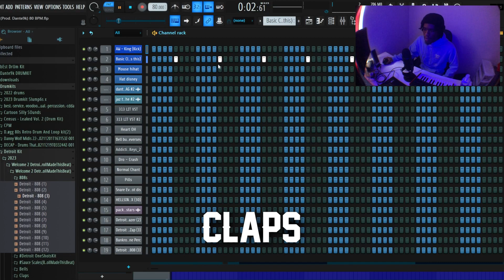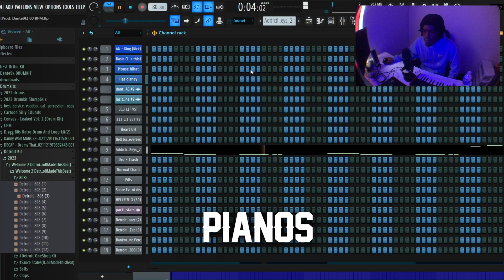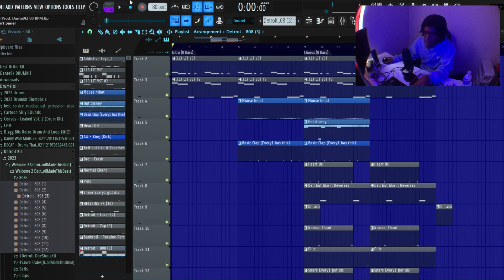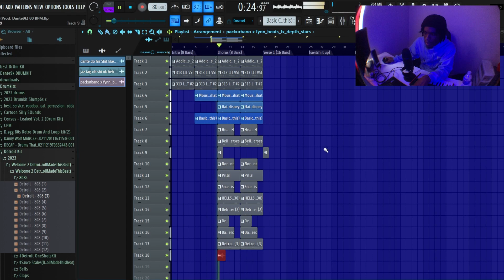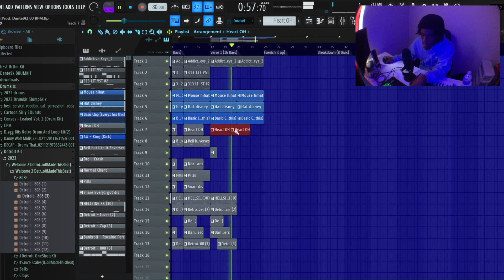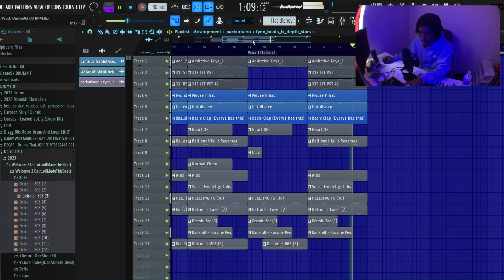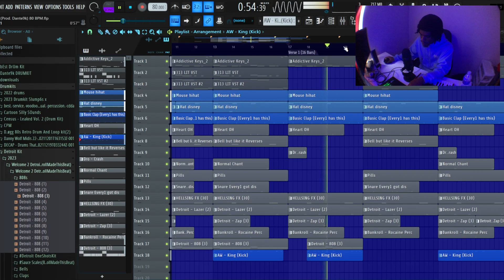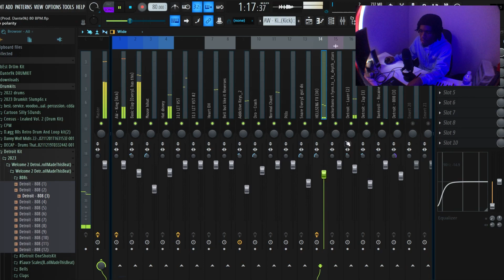BLP Kosher Type Beat - Fl Studio Tutorial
In this video i breakdown how to make a BLP Kosher Type Beat
BPM: 80 -100 or 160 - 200

Chapters:
1. Intro - 0:00
2. Sound Selection - 0:19
3. Beat Arrangement/Structuring 2:43
4. Mixing - 6:16

Equipment used:
Ring Light
AKAI Professional MPK Mini MK3

Extra Tags, Ignore:

BLP Kosher type beat tutorial, blp kosher type beat, hard blp kosher type beats, special k blp kosher type beat,